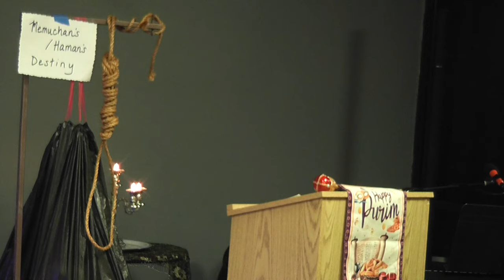03 22 2024 - Sh`ma Yisrael of Palm Desert Ca.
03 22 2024 - Sh`ma Yisrael of Palm Desert Ca.
PURIM play.